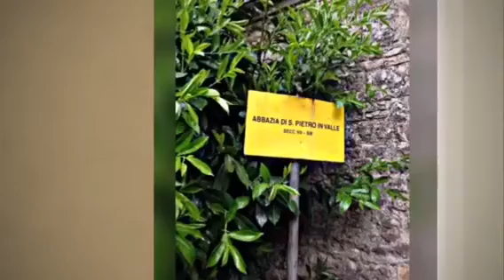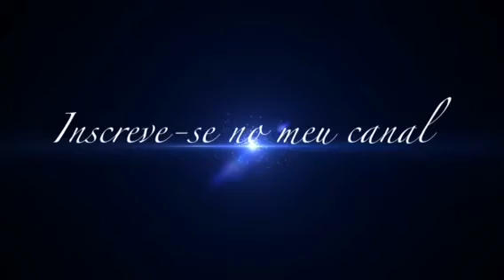⛪️ ABBAZIA SAN PIETRO IN VALLE - FERENTILLO - TERNI 2017 🇮🇹